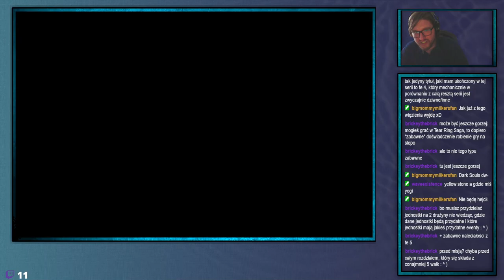ShinjiFaraday archiwum: Randomvania Harmony of Dissonance—2—20.05.2024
Jak jest na drugiej zmianie mogą być na 10:00
Streamy na: